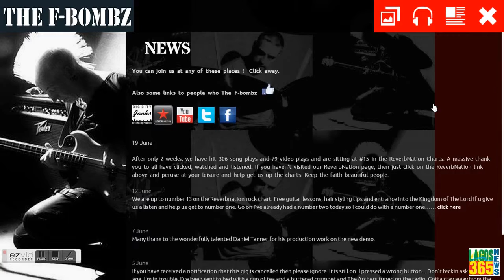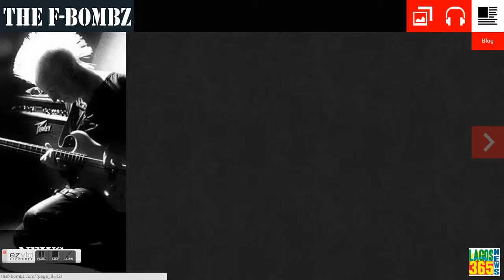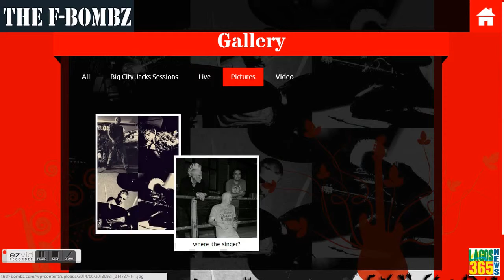The F-Bombz Website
A band from the North west of England this is their website . Music You are in my veins The F-bombz